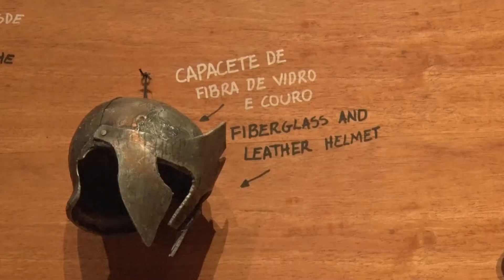Exposição Mundo Giramundo encanta o público em Brasília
A CAIXA Cultural Brasília apresenta de 21 de setembro e 27 de novembro a exposição Mundo Giramundo. A mostra terá croquis, desenhos, estudos, projetos, anatomia de bonecos e cerca de 150 exemplares de títeres e marionetes.